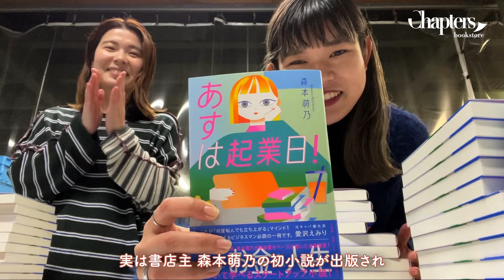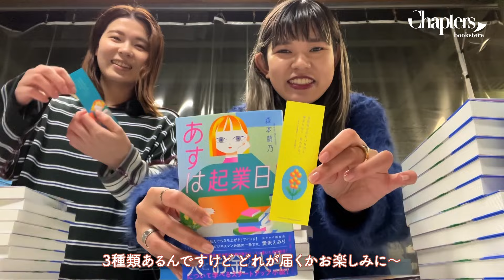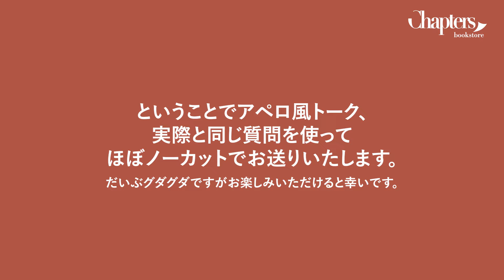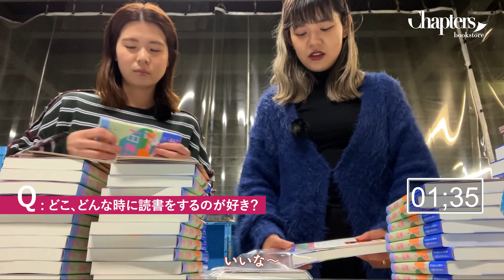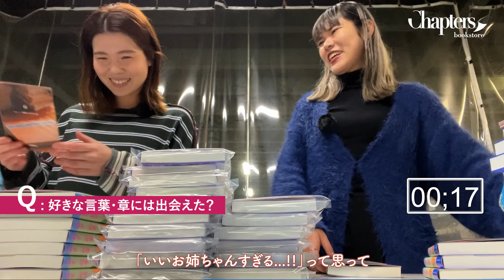【感想シェア】店主の書いた本の感想を、スタッフ同士でシェアしてみた【あすは起業日！】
こんばんは、Chapters書店・スタッフの七海です🌝
なんとチャプターズに新メンバーが加わりました！

3月の本の発送作業をしながら、書店主 森本萌乃 の著書『あすは起業日！』の感想を
チャプターズのビデオチャット・アペロを真似してシェアしてみました👀

📖「 あすは起業日 ！」（森本萌乃 著 / 小学館）
ご予約受付中！

【3月30日】大阪・梅田 蔦屋書店でのトークイベントが開催決定！
お申込受付中です📖

【Chapters書店とは？】
本棚で手と手が重なる、映画のような出会いを目指したオンライン書店です。毎月選書された4冊の中から、直感を信じて1冊お選びください。本を読んだ後は、同じ本を読んだ人とアペロ(ビデオチャット)で感想をシェアできます。

毎月読みやすくて面白い本のみを厳選してご自宅にお届け！ご来店お待ちしております💁‍♀️

ご登録中のお客様の声や、チャプターズで交際に至った方々の恋バナも📝💓